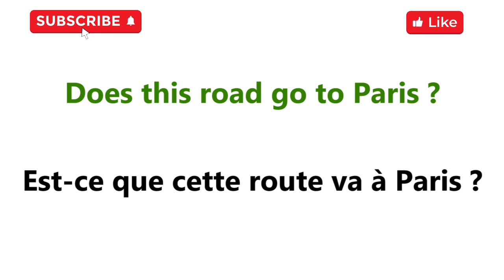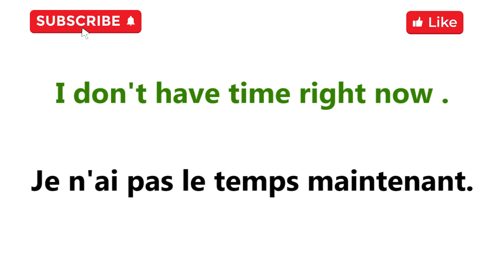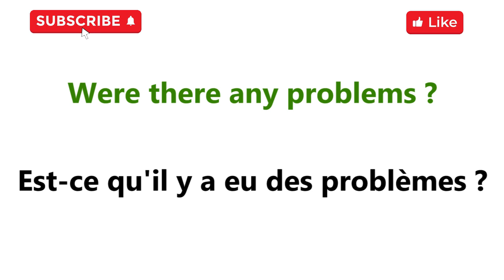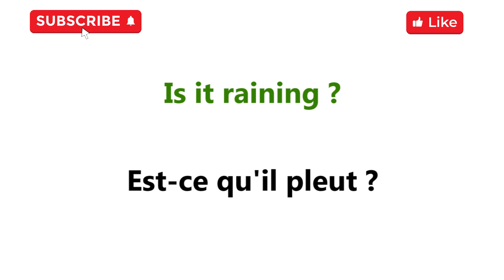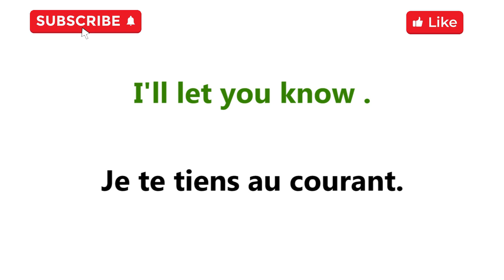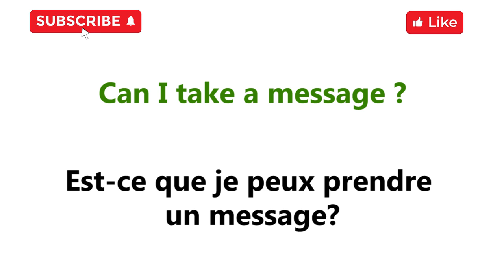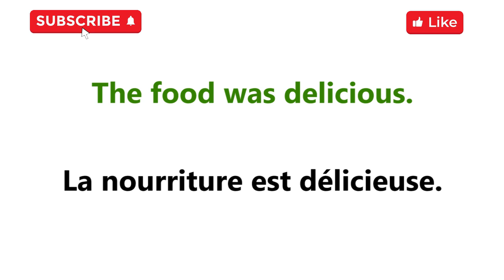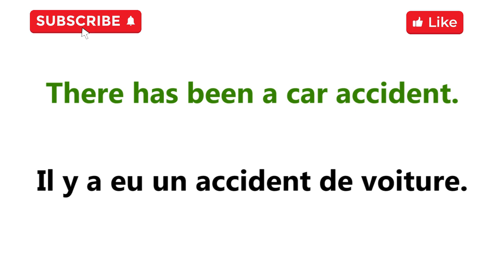100 Phrases courtes les plus Utilisées en Anglais || 100 Most Used Short Sentences in English